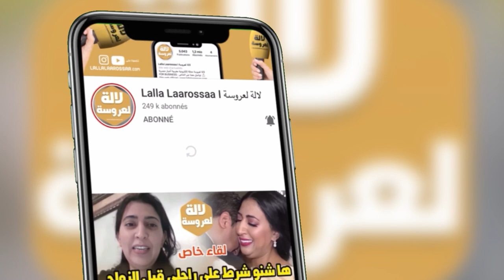أول خروج إعلامي الفنان"عمر السيد"بعد خضوعه لعملية جراحية هاشنو حيدو ليا مابقيتش قادر نوقف على رجلي !